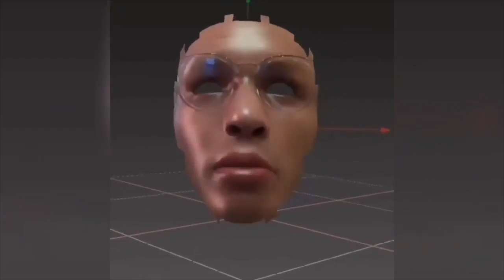Julio César Chávez Jr & Escorpión al volante‬